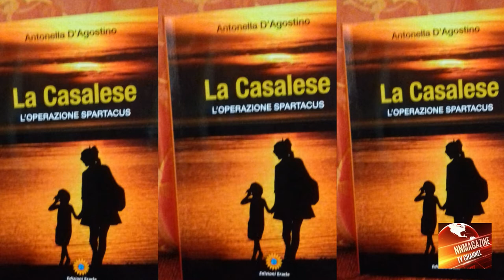Nuovo lavoro letterario di Antonella D'Agostino “La Casalese”